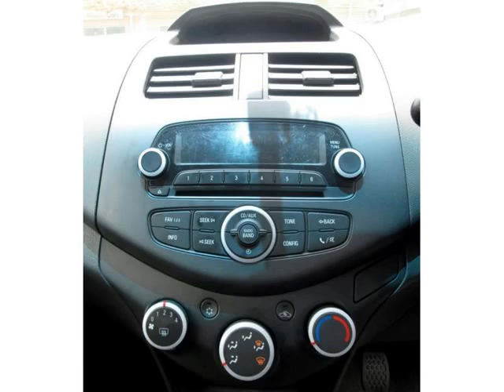2014 CHEVROLET SPARK 1.2L 5DR Auto For Sale On Auto Trader South Africa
2014 CHEVROLET SPARK 1.2L 5DR Auto For Sale On Auto Trader South Africa

Vehicle Specs:
22000 km
Hatchback
1200.0 cc
Petrol
Manual 5 Speed
5 Doors
Silver
Full franchise service history
FWD
1 Owner